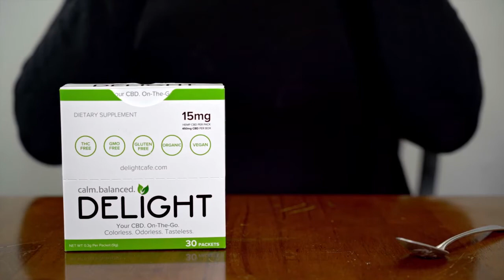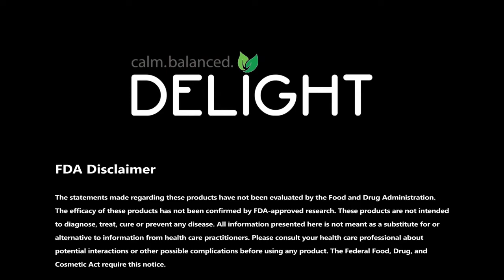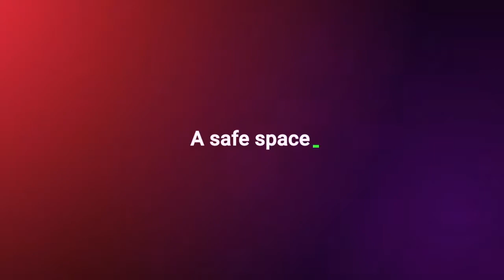The Breakthrough Show S5E20 Celebrating Pride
This is The Breakthrough Show! It’s THE daytime talk show inspiring you to change the way you look at and live your life through inspirational stories and entertainment. On today’s episode, host Jessica Dugas is celebrating Season 5 Episode 20, Celebrating Pride, by welcoming Kevin Kiley and Annie Henderson to the show!

On this episode of The Breakthrough Show: We're celebrating PRIDE month by welcoming back to the show one of our favorite musical artists, Kevin Kiley! In addition to Kevin performing for us, he shares a little about his own journey as part of the LGBTQ+ community and we discuss how we could all stand to communicate even better! Then, we'll meet coming out coach, Annie M. Henderson. In our conversation, Annie vulnerably shares her story of coming out later in life and all the breakthroughs she has had in her journey since that time. We talk about everything from her story to religious trauma, to expectations that lead to fear, as well as the incredible work she's doing today to be a loving support to not just those in the LGBTQ+ community, but allies as well. You don't want to miss this important episode, coming up today.